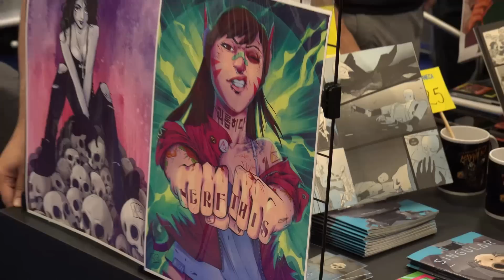CONGELEI MEU CELULAR NOVO - FEAT. NOBREZA E GUSANG